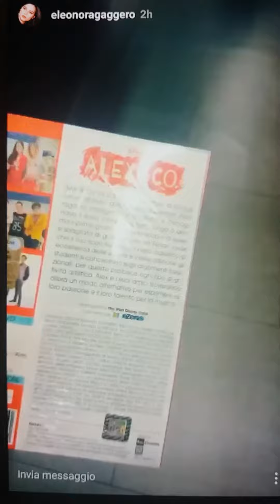Storie instagram personaggi alex e co #3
Che belli😍😍